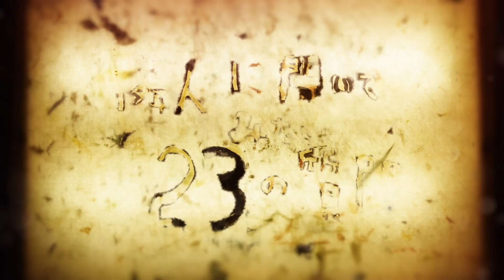ツチヤショウタ（小学生）負の感情を鎮める自分なりの方法はありますか